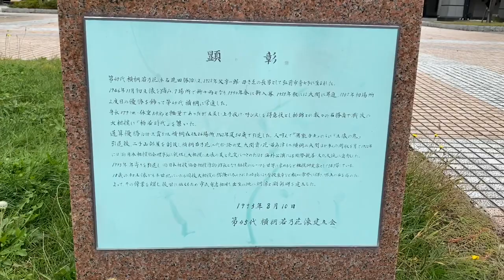中華そば文四郎〜弘前運動公園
中華そば文四郎で濃厚煮干しラーメンの太麺を食い、キチンとウォーキングもしてきた。